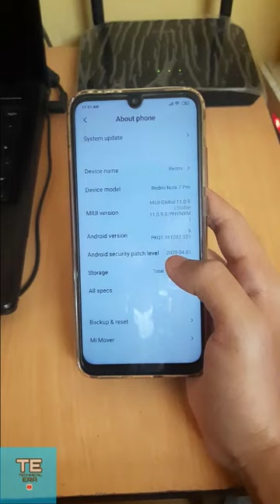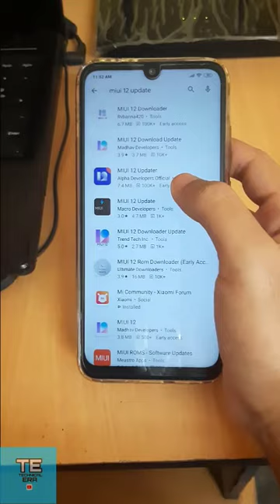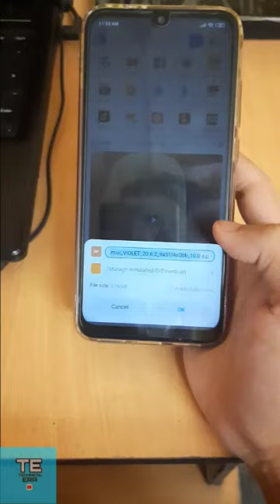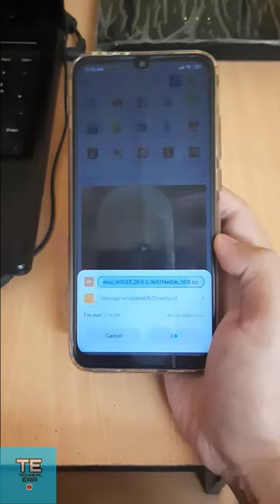MIUI 12 New updater Rollout start !Beta update ! Stable update Date!! India OTA updates Date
MIUI 12 Updater App | Download MIUI 12 Official Updates
In Just One Click - I hope you like this
update, and themes. Thank you!

📌 App Details
MIUI 12 Updater is a free, secure tool that
helps you find updates for your device. It supports all
miui 12 eligible devices. Using MIUI 12 Updater
app you can easily download latest miui 12 beta
and stable updates for your phone in just one click.

- Open app
- After successfully app loaded, Select your device
- Click on download

📌MIUI 12 Global Stable Release Schedule

📌1st Batch (End of June)
Mi 9, Mi 9T, Mi 9T Pro, Redmi K20, Redmi K20 Pro

📌2nd Batch
Redmi Note 7, Redmi Note 7 Pro, Mi 10, Mi 10 Pro, Redmi Note 8 Pro,
Redmi Note 9, Pocophone F1, Poco F1, Poco F2 Pro, Poco X2, Mi 10 Lite,
Mi Note 10, Mi 8, Mi 8 Pro, Mi Mix 3, Mi Mix 2S, Mi 9 SE, Mi 9 Lite,
Redmi Note 7S, Mi Note 3, Mi Mix 2, Mi Max 3, Mi 8 Lite, Redmi Y2,